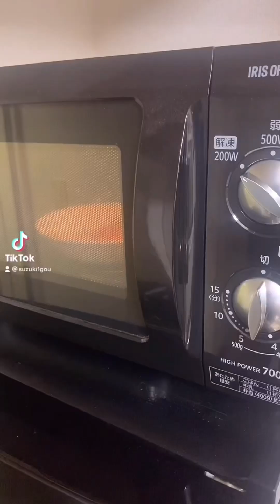Suzuki LOL video😂😂😂